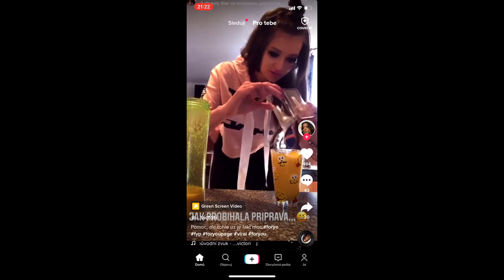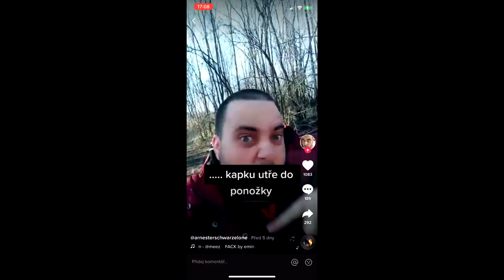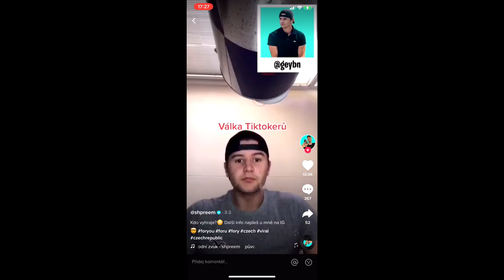NECHUTNEJ BIZÁR | SUPANEWSKI #5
🗯 Horano a Kaylo rozebírají nejrůznější bizáry ze světa a TikToku + Sport a Rap Game.